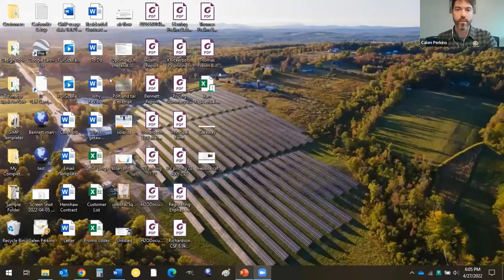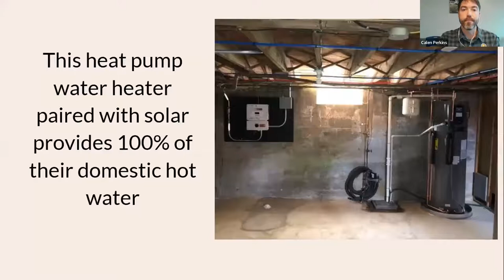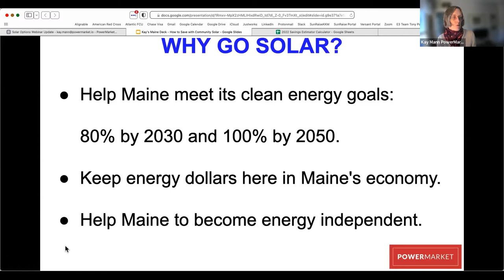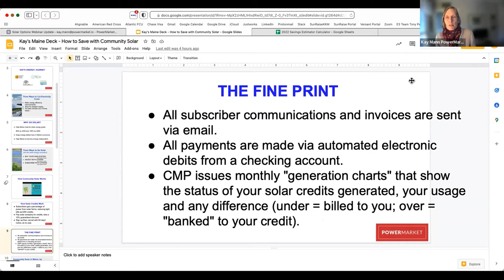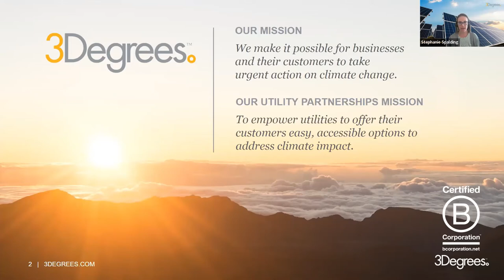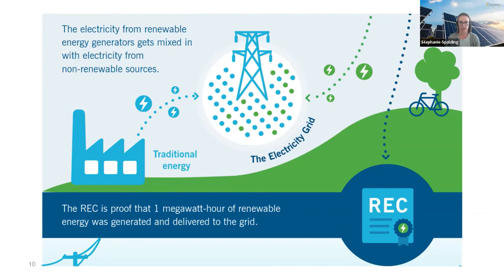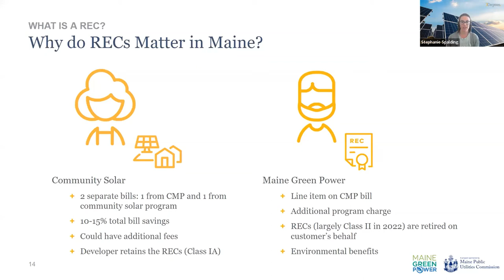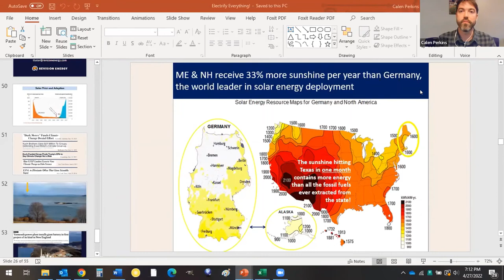Solar Options Webinar - Topsham Energy Committee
Purchasing and installing a solar array at your home is no longer the only option if you want to go solar. Even if you rent your home or don't want to purchase a rooftop system, there are many programs that will enable you to still benefit from solar electricity. Want to get the details on those subscription solar flyers you keep getting in the mail? Or learn more about how those offers differ from a share of a solar farm? And how does rooftop match up? How about learning more about the Renewable Energy Credit market?